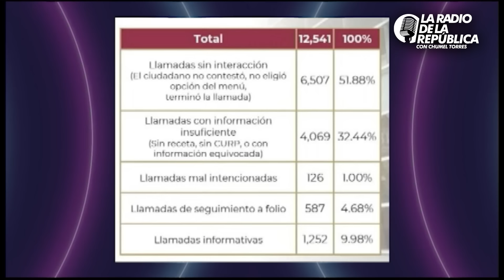LA RADIO 2.0 / 19 DE ENERO DEL 2024 - EL PULSO DE LA REPÚBLICA